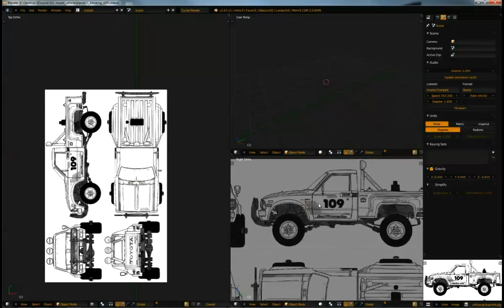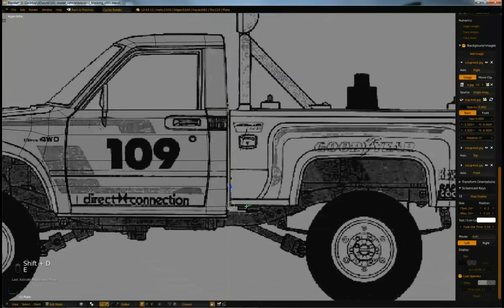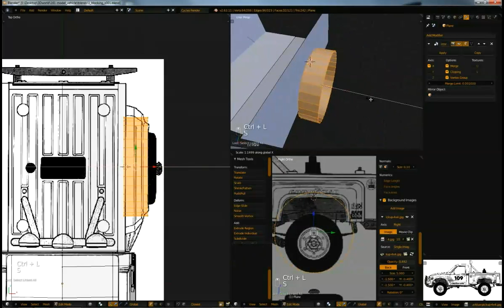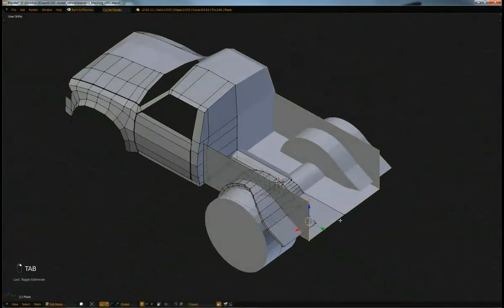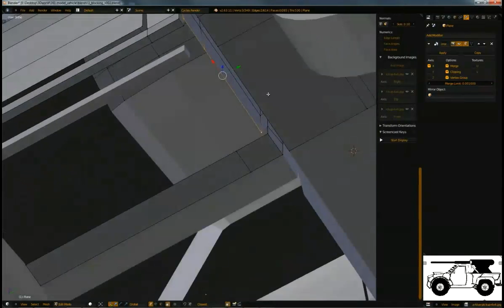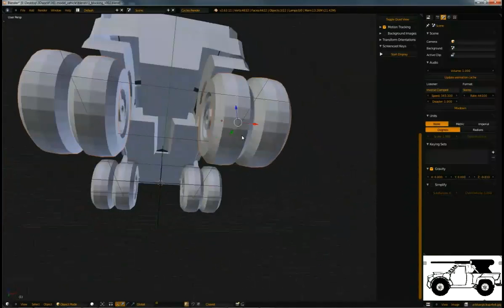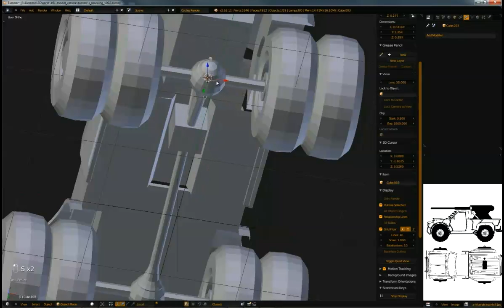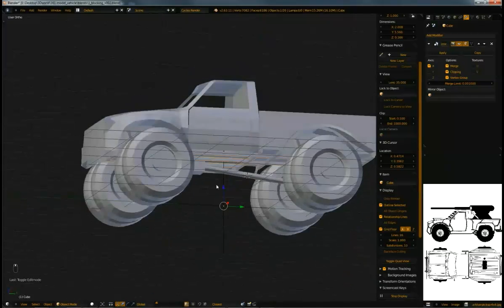(2 of 14) Construct vehicles for production in Blender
Alex Telford adapts a road vehicle for a post-apocalyptic scene